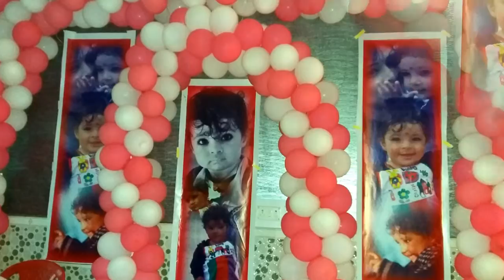Sweeetest memories ever for kaavya